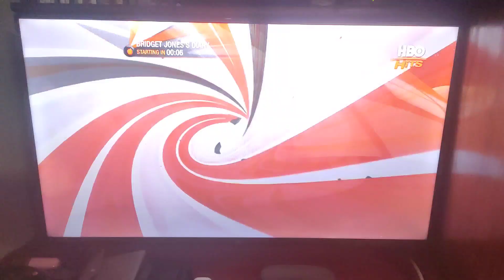HBO Asia Network Tonight Schedule - 1/11/2022 (HBO Hits Variant)